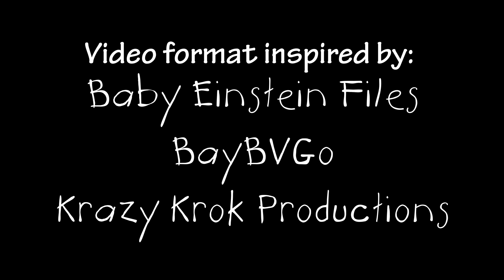My BE Puppet Replica Collection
Thanks to Red Box and Krazy Krok for making these puppets.

Music: The Four Seasons, Autumn, RV293, 1st Movement by Antonio Vivaldi (as heard in Baby Newton and the Baby Vivaldi CD)